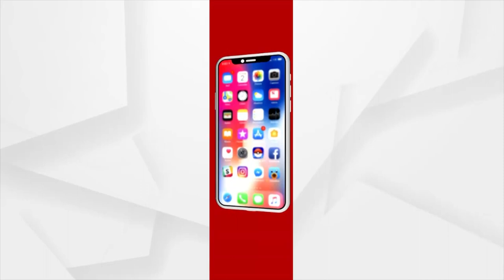Tahsildar attack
ଗରିବ ପରିବାର ଉପରେ ତହସିଲଦାରଙ୍କ ଜୁଲୁମ୍ । ଜେସିବି ଲଗାଇ ଭାଙ୍ଗିଦେଲେ ଆବାସଘର । ଘର ଛାତ ପଡି ସାରିବା ପରେ ପ୍ରଶାସନ କହୁଛି, ଜଙ୍ଗଲ ଜମିରେ ହୋଇଛି ଘର । ଯେତେବେଳେ କି ହିତାଧିକାରୀଙ୍କୁ ସମ୍ପୃକ୍ତ ଜମି ସରକାରଙ୍କଠାରୁ ଭୂମିହୀନ ହୋଇଥିବାରୁ ମିଳିଥିଲା । ଏଥିପାଇଁ ସେ ଖଜଣା ବି ଦେଇଛନ୍ତି ।  ସେପଟେ ଏହାକୁ ନେଇ ଚୁପ୍ ପୂରା ବ୍ଲକ ପ୍ରଶାସନ ।